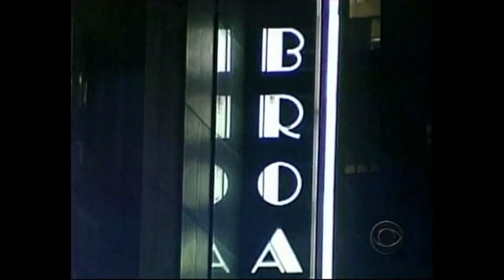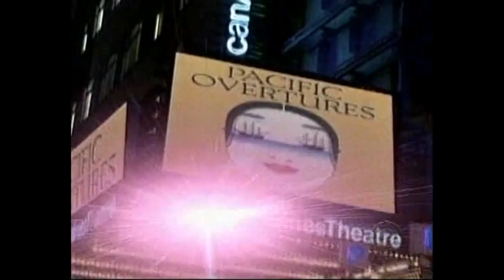"Another Op'nin', Another Show" | 2005 Tony Awards Opening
Bernadette Peters sings "Another Op'nin', Another Show," during a video montage featuring clips from all of the musicals that opened during the 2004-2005 season. Company members from each of the musicals nominated for the 2005 Tony Award for Best Musical then perform brief segments of numbers from their show. Songs and performers include:

"Another Op'nin', Another Show" (0:00) from KISS ME, KATE – Bernadette Peters
"Knights of the Round Table" (2:35) from SPAMALOT – Tim Curry and Company
"The 25th Annual Putnam County Spelling Bee" (3:02) from THE 25TH ANNUAL PUTNAM COUNTY SPELLING BEE – Lisa Howard and Company
"Passeggiata" (2:39) from THE LIGHT IN THE PIAZZA – Matthew Morrison
"Dirty Rotten Number" (3:52) from DIRTY ROTTEN SCOUNDRELS – John Lithgow and Norbert Leo Butz